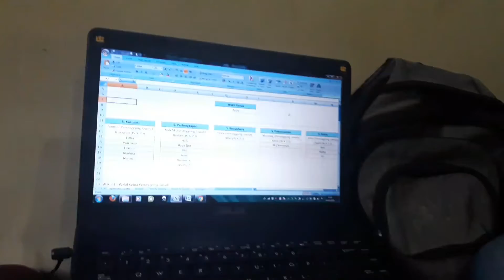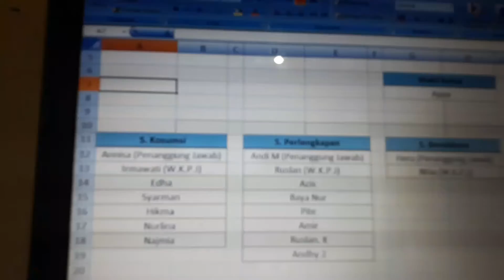Rapat Pemantapan MILAD KOMPAT SULSELBAR Yang Ke 3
Milad KOMPAT SULSELBAR yang ke3 di adakan di Taddeang Bantimurung Maros pada Tanggal 16 sampai 17 Maret 2019 tepat nya hari Sabtu dan Ahad